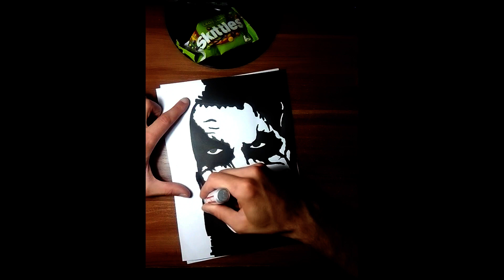Joker - The Dark Knight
Villains are the most clean hearted people.
They hide nothing inside them they openly show hwo they are.

Black & White is not just a colours, it´s an emotion.

The only villain hwo got more fans than heroes.

Heath Ledger